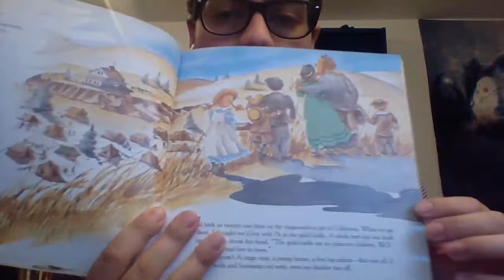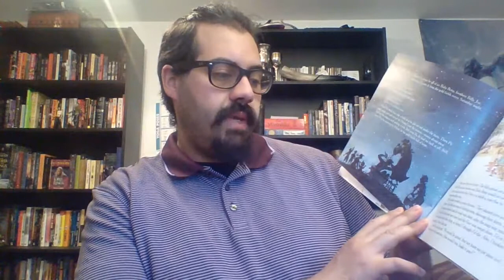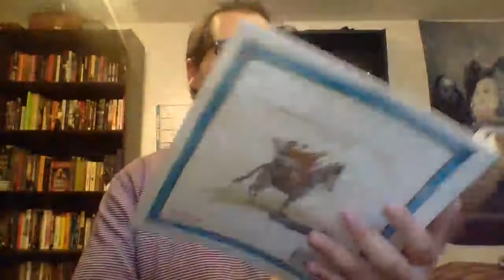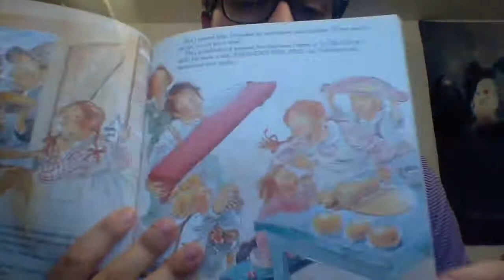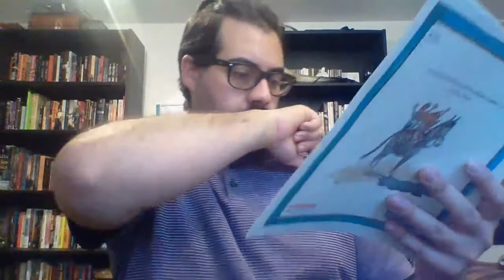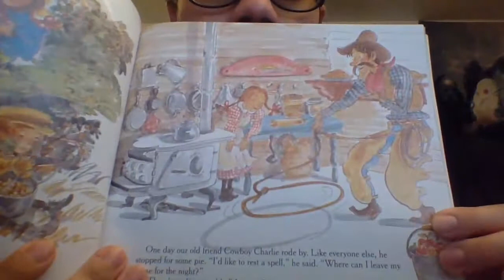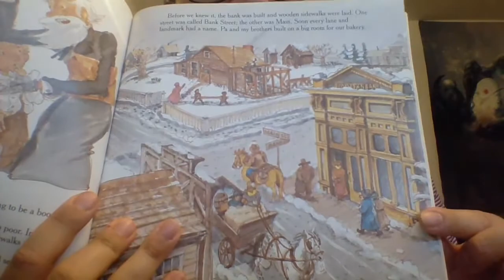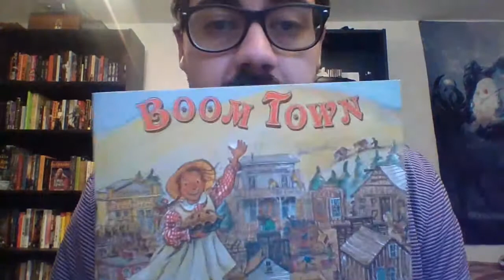Justin reads Boom Town!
I read the book Boom Town by Sonia Levitin!